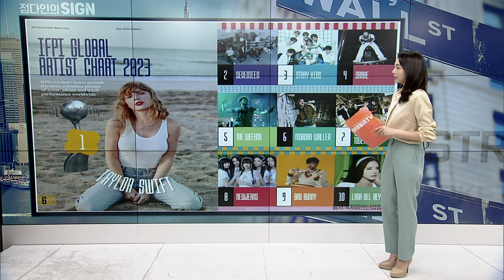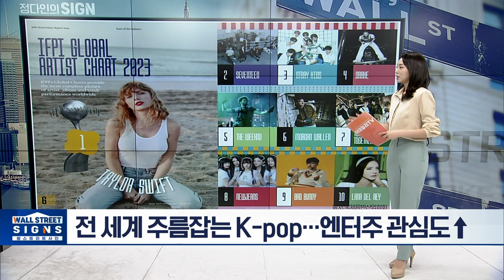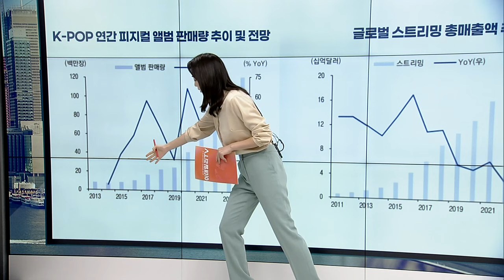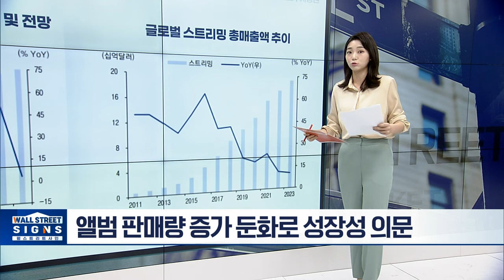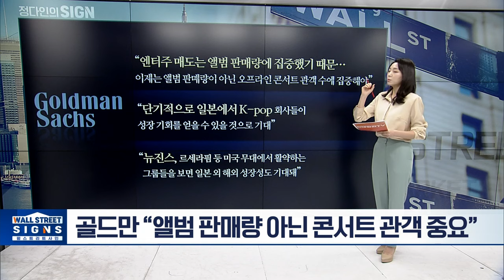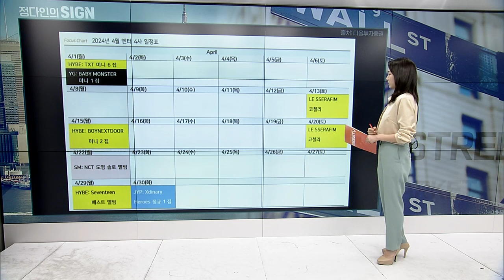봄바람 부는 엔터? | Market Signal (20240418)